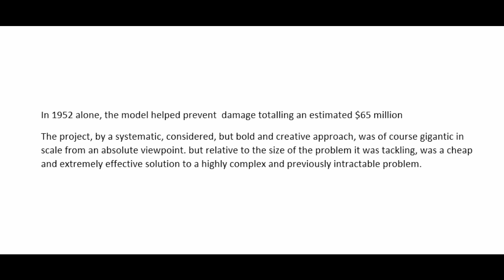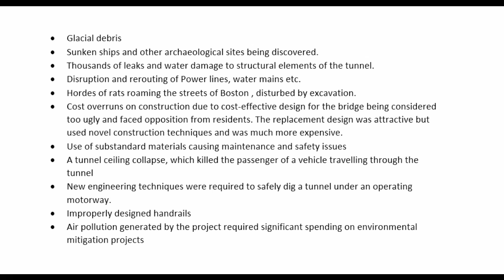Risk Management Case Studies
Risk Management Case Studies on

1. The Mississippi Basin Hydrological Model, where the risk was rightly controlled to avoid a major disaster.

2. The Big-Dig Complex & Draught Project or The Central Artery/Tunnel Project, which is a failure because of a poor Risk Assessment leading to a cost overrun of 190% on original projection.